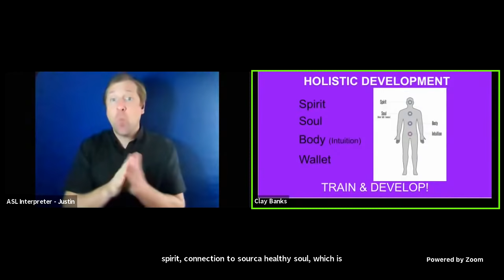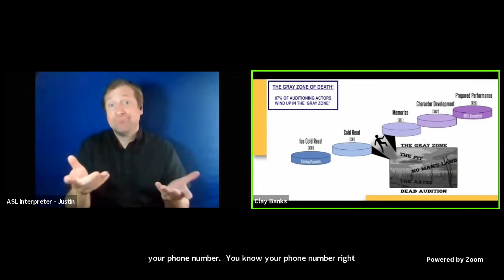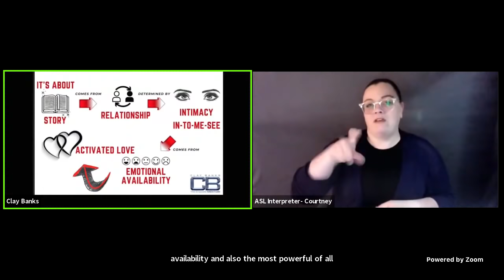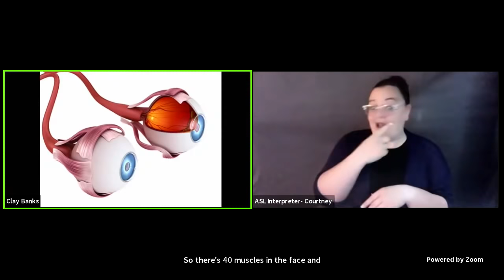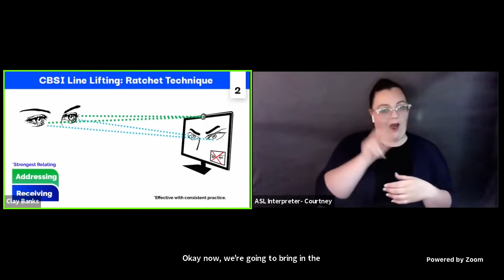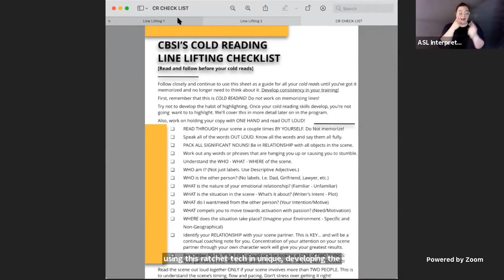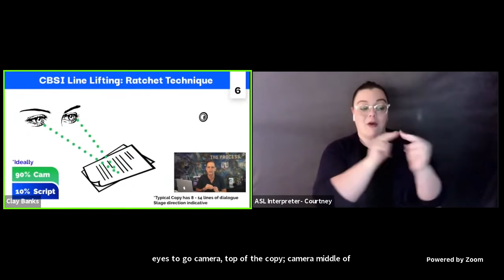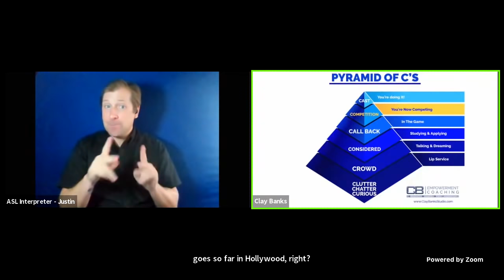The Secret Science of Killer Cold Reading - A New Approach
Host: SAG-AFTRA President Gabrielle Carteris

Special Guests:  Industry Expert & Master Coach Clay Banks

If cold reading leaves you in a cold sweat, then this workshop is for you!

Join us on Tuesday, Aug. 24, for a virtual cold-reading workshop with industry expert and master coach Clay Banks. In this workshop, you’ll learn his new approach to cold reading and hear about  the best ways for you to deliver an honest performance and ace the audition.

This livestream is hosted by SAG-AFTRA’s President's Task Force on Education, Outreach & Engagement.

This event will be live captioned and will have ASL interpreters.

Unless otherwise requested, your name may be read aloud during the program if your question is selected. Due to time limitations, not all questions will be addressed during or after the program.

This program may be later shared in whole or in part on SAG-AFTRA’s website, podcast and social media channels.

This workshop is not intended to imply an endorsement of any individual or company by SAG-AFTRA. Unless otherwise stated, the views expressed are those of the individual guests, not of SAG-AFTRA. You should always use good judgment in these matters and should not act or refrain from acting based solely on information provided through the workshop.